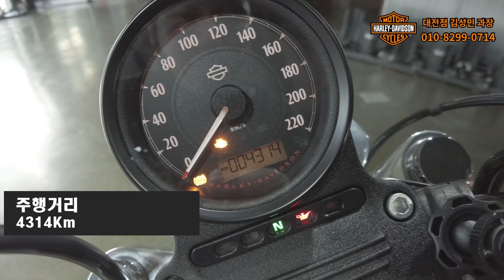중고)2020년식 할리데이비슨 883슈퍼로우(신차급 중고 바이크)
할리데이비슨 대전점 김성민 과장 입니다.

할리데이비슨 구매문의는 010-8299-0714로 연락 주시기 바랍니다.

신차 구매 상담부터 튜닝까지 완벽하게 서포트해 드리겠습니다.